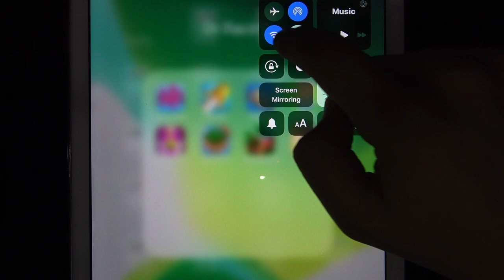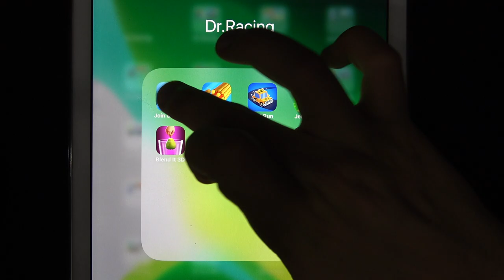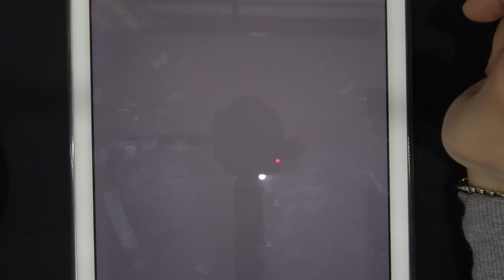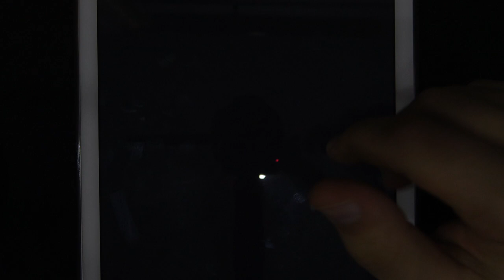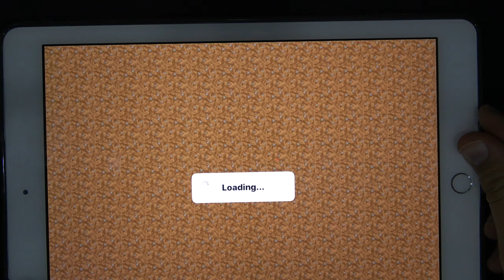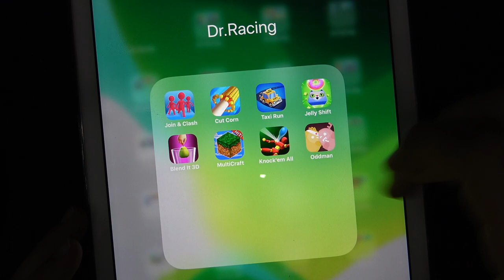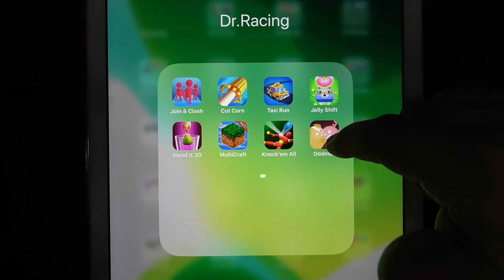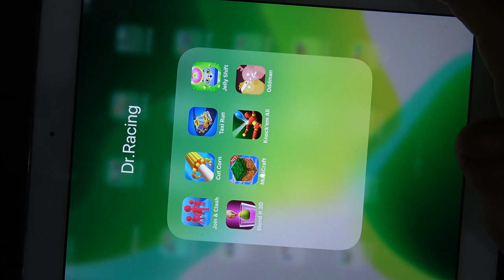Join Clash 3D, Cut Corn, Taxi Run, Jelly Shift, Blend It 3D, Multi Craft, Knock'em All, Oddman